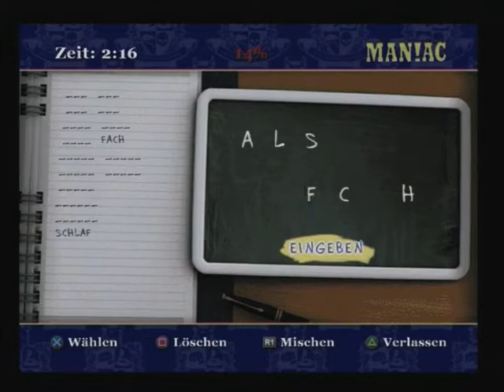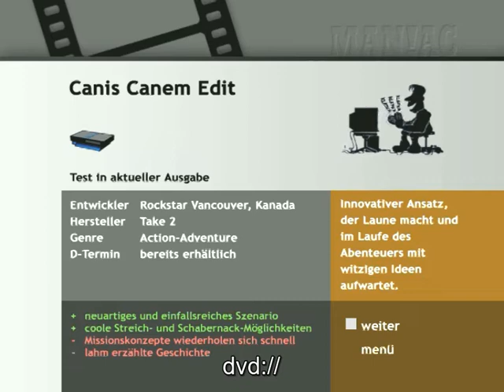Maniac 12/2006 - Canis Canem Edit